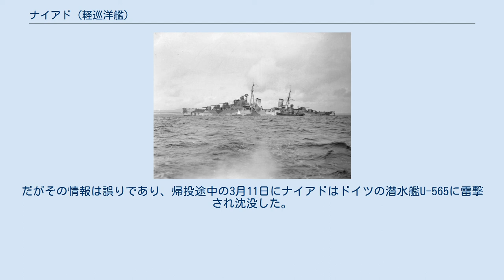ナイアド (軽巡洋艦)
ナイアド (HMS Naiad, 93) は、イギリス海軍の軽巡洋艦。
ダイドー級。
艦名はギリシャ神話のナーイアスに因んで名付けられた。
 1937年8月26日にホーソーン・レスリー・アンド・カンパニーで起工した。
1939年2月3日に進水し、1940年7月24日に竣工した。
 就役後、直ちに本国艦隊に編入された。
 1940年11月、HX84船団を襲撃したドイツのポケット戦艦アドミラル・シェーアの捜索のため、巡洋戦艦フッド、レナウン、レパルスなどと共にビスケー湾に展開。
11月16日、ヤンマイエン島沖でドイツの気象観測船を撃沈する。
 1941年1月、WS5B船団の護衛に従事した。
同月、ベルリン作戦で出撃したドイツの巡洋戦艦グナイゼナウとシャルンホルストを阻止するためイギリス海軍の本国艦隊は出撃、この際にアイスランド南方で短時間だがナイアドはドイツの巡洋戦艦を発見している。
 5月のMD.4作戦では、地中海艦隊への増援としてアレクサンドリアへ向かった。
同月後半からクレタ島の戦いに参加する。
6月、シリア・レバノンでフランス軍との戦闘が始まり、ナイアドもシリア・レバノン沖に展開した。
6月23日、ベイルートを封鎖していたナイアドを含むイギリス艦隊は突破を試みたフランスの駆逐艦ゲパールと交戦した。
 12月、敵海上補給の妨害およびデルナ砲撃のための出撃に参加、12月17日第1次シルテ湾海戦に参加した。
 1942年1月、マルタへの補給作戦MF2、MF3およびMF4、2月同様の作戦MF5に参加。
 3月9日、イタリアの巡洋艦が雷撃で損傷したとの情報に基づき、ナイアドを旗艦とするイギリス艦隊がアレクサンドリアを出撃した。
だがその情報は誤りであり、帰投途中の3月11日にナイアドはドイツの潜水艦U-565に雷撃され沈没した。
ナイアドの乗員82人が戦死した。